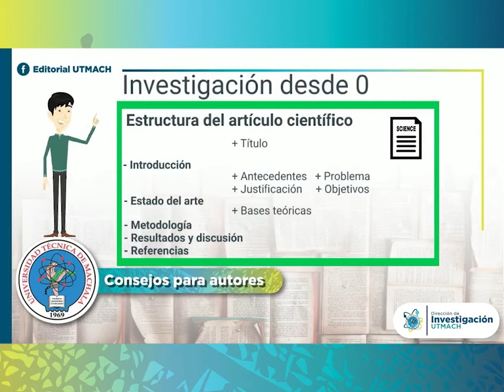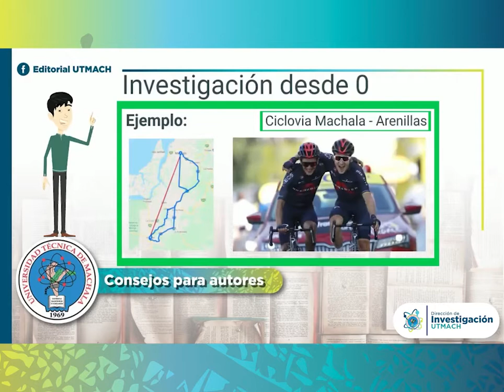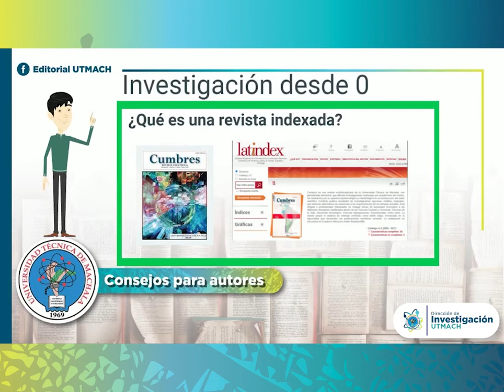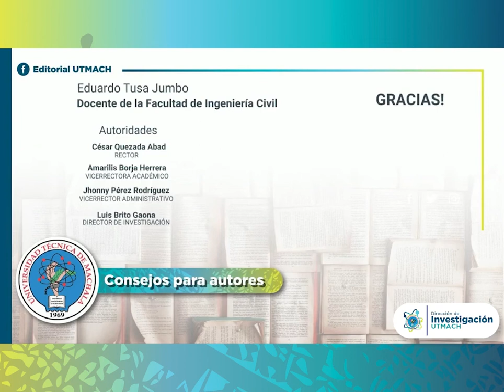¿Dónde comenzar a buscar artículos científicos?